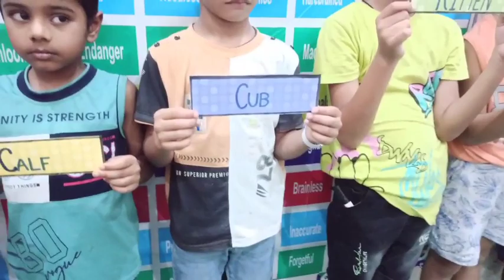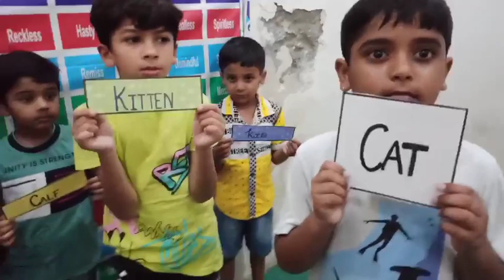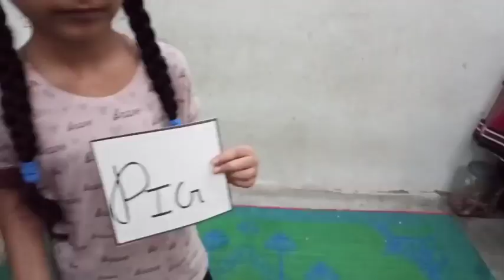Animals and their young ones activity class👌👌👌👌👌